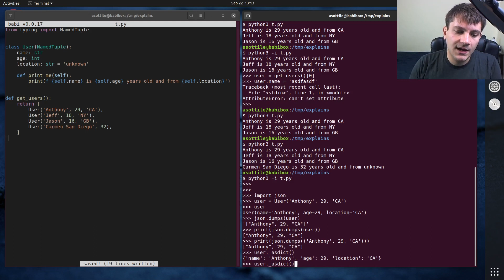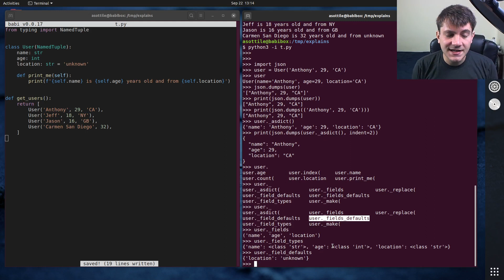namedtuple to json and other pitfalls (intermediate) anthony explains #101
today we continue talking about namedtuples -- today how to convert them to json and the pitfalls of being a tuple.